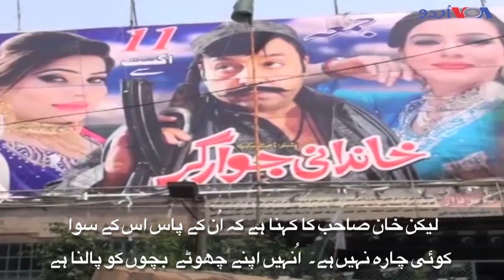پشاور کا بوڑھا افغان سامان رساں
ضابت خان پاکستان کے شہر پشاور میں ایک افغان پناہ گزیں ہیں جو اپنی سائیکل پر چیزیں پہنچا کر گزارہ کرتے ہیں۔ وہ چیزیں پہنچانے کیلئے روزانہ دو مرتبہ چکر لگاتے ہیں اور ان کا ہر چکر  ڈیڑھ گھنٹے کا ہوتا ہے۔ اس کام سے وہ روزانہ تقریبا 1000 روپے کماتے ہیں۔ بڑھاپے کی وجہ سے ان کے جسم میں درد بھی رہتا ہے۔